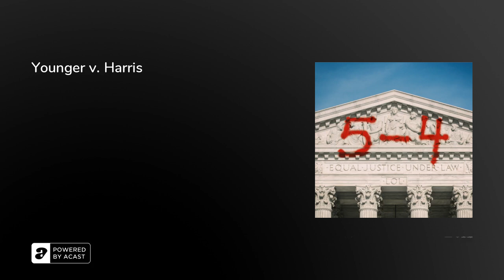Younger v. Harris | 5-4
Oof, this is a tough one: Protect the Constitutional rights of actual people, or clutch the vague concept of "federalism" in my grubby little hands like Gollum with that ring. TBH probably gonna go with my precious. Follow Peter (@The_Law_Boy), Rhiannon (@AywaRhiannon) and Michael (@_FleerUltra) on Twitter. Learn more about Expand the Court Lobby Day

California's Criminal Syndicalism Act prohibited advocating, teaching, or aiding the commission of a crime or unlawful acts of violence or terrorism. John Harris, a socialist, was indicted under the statute. Harris claimed the law had a "chilling effect" on his freedom of speech. After a California state court upheld Harris' conviction, a federal district court struck down the Act because of vagueness and overbreadth.

Question
Did the federal court, in stopping a prosecution in a state court, violate constitutional principles of federalism?

Conclusion
8–1 DECISION FOR YOUNGER

MAJORITY OPINION BY HUGO L. BLACK
The appellants' lacked standing as the action remained pending in state court; the threat to freedom of speech was insufficient to warrant a facial challenge to the statute.

In an 8-to-1 decision, the Court held that "settled doctrines" of federalism narrowly confined the availability of injunctive relief against state criminal prosecutions. Specifically, the Court found that a federal court could not properly enjoin enforcement of a statute "solely on the basis of showing that the statute 'on its face' abridges First Amendment rights." The Court referred to "the basic doctrine of equity jurisprudence," under which federal courts were required to show proper respect for state functions and notions of comity.